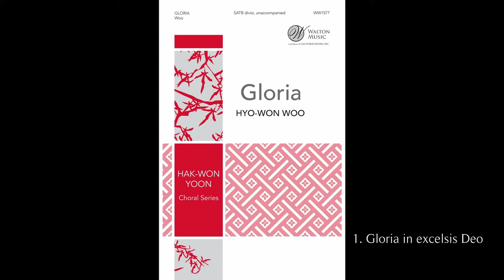Gloria I - Hyo-won Woo 우효원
1. Gloria in excelsis Deo

Gloria is one of Hyo-Won Woo's most popular works as it draws from many recognizable western musical elements such as development, imitation, counterpoint, and ornamentations modified to imitate their Korean counterpoints. Gloria achieves a synthesis of different traditions and creates new vocal sonorities and effects.

Composed by Hyo-won Woo / 우효원
World Youth Choir / 세계청소년합창단
Conductor, Hak-won Yoon / 윤학원